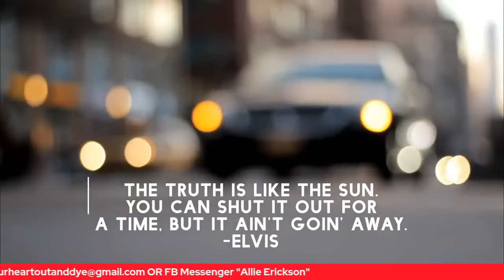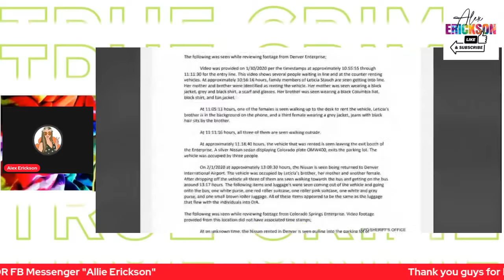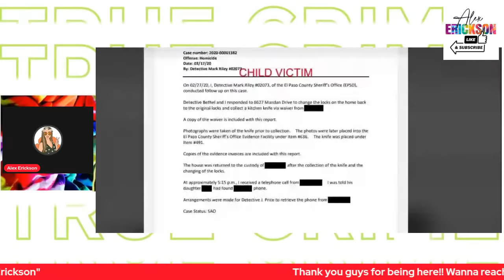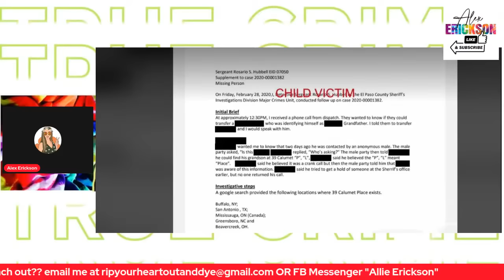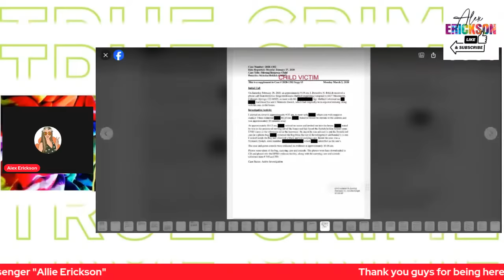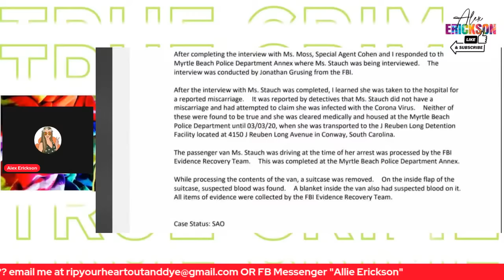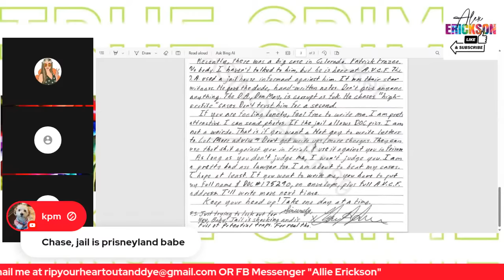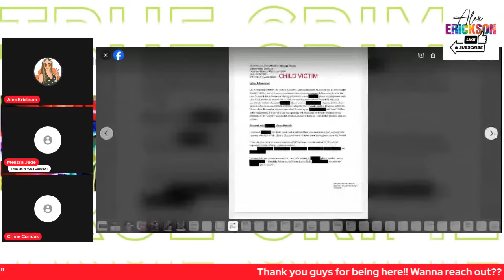Secrets from the Letecia Stauch Case File - Finding Gannons' Things - Love Letters TO Letecia??!